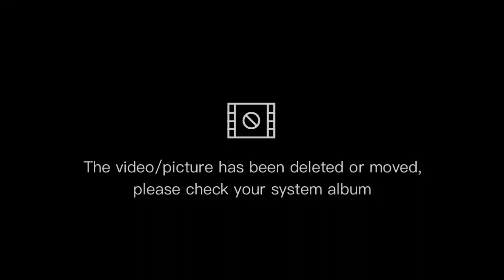CEMI 2023 GRAND ASSEMBLY